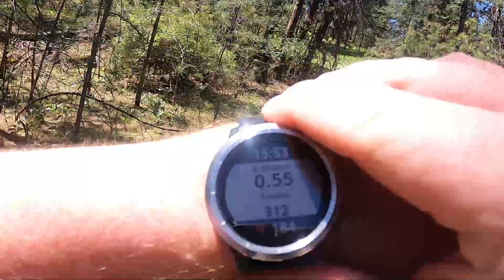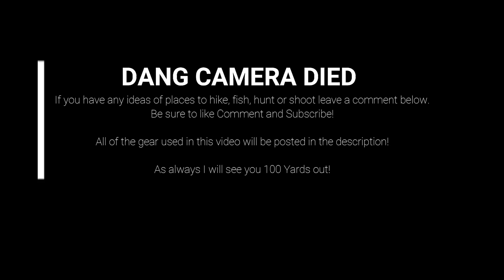The Climbing Wall Hike: With special Guest! (A deer)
Gear: Camera - GoPro Hero8 Black
           Weight vest - V-Force 45 lb weight Vest
            Hydration Pack- Camelback Rim Runner 22
            Editing Software - Wondershare Filmora 9
            Sunglasses - Knockaround
            Car: 2009 P.O.S. Subaru